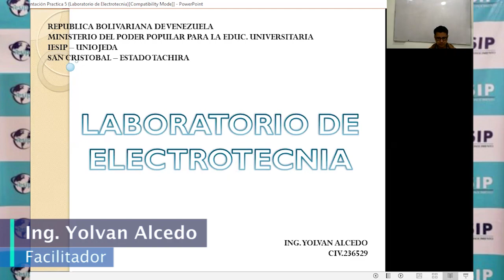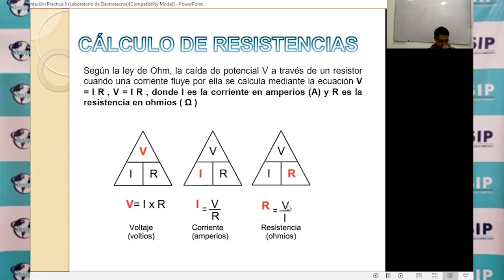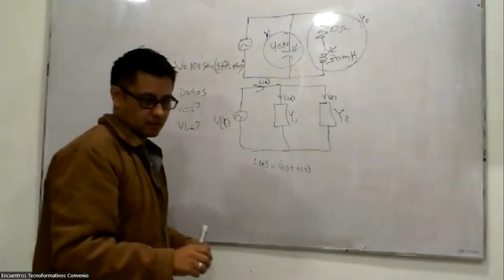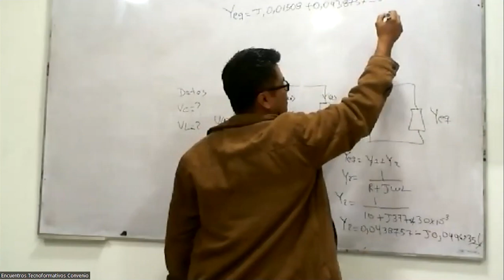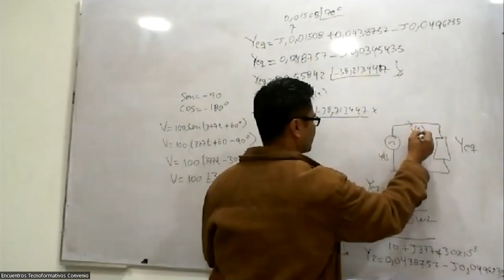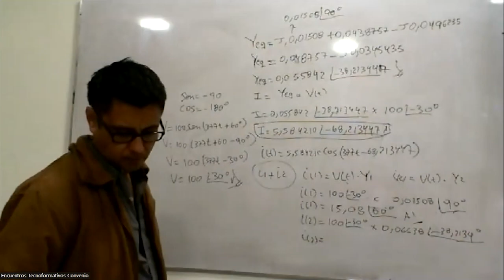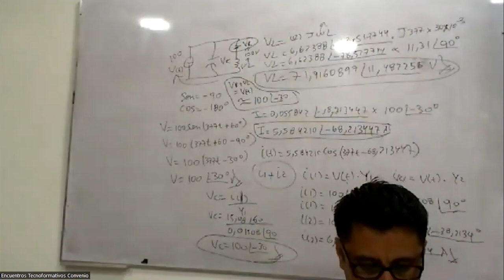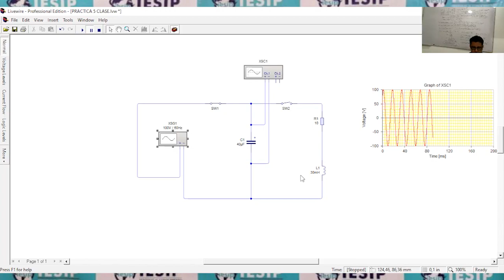|Pregrado| Ingeniería Industrial - Laboratorio de Electrotecnia - Ing. Yolvan Alcedo